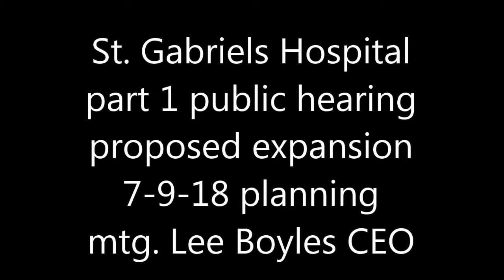St Gabriels Hospital part 1 public hearing 7 9 18 proposed expansion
Little Falls Mn planning mtg. public hearing on the proposed 18,000 square foot addition to St. Gabriels Hospital. part one on 7-9-18